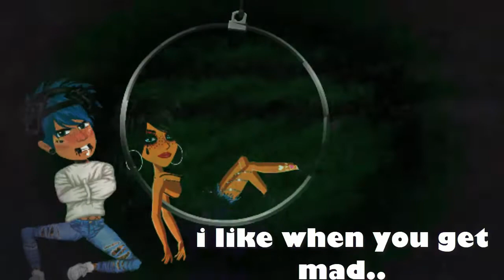msp- Bad Guy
Songs: Bad Guy
im not saying im back for good but you guys deserve this as im hardly on anymore ♥
find me on:
Msp-  MissCarlyHeart
 Msp2- _The Dark Skull_
skype- misscarlyheart
There info :

Questions:

im 16

5th november 2001

Whats your real name ?
Megan

Camasia Studio 8 but you have to pay for it ;-;

How do i edit intros ?
SomeTimes people give me them other times i make them my self its really easy when i get time ill do a video on it ♥

comment down anyother qustions you may have i try to  answer eveyone
haters will be deleted :D
i will block comments if so many horrible comments
Ill block likes and dislikes if i cba xD
comment a love heart if you read this
Comment a star if you didnt ;)